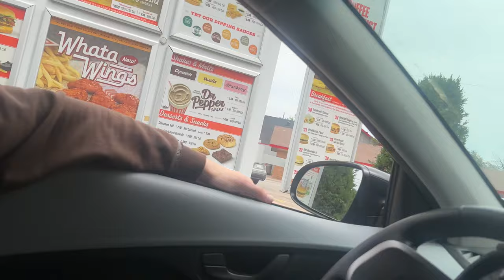What too expect in Texas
For spring break, I took a trip down to my hometown in Texas. This video is a little recap of the trip, including my bus travel, urban exploring, parks, and mountains